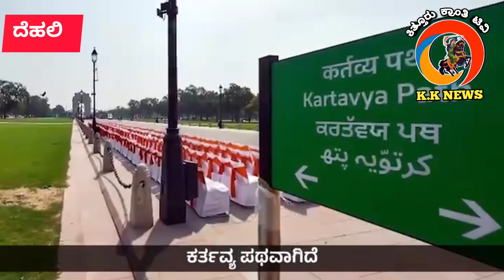ದೇಶದ ನೂತನ ಸಂಸತ್ ಭವನ ನಾಳೆ ಲೋಕಾರ್ಪಣೆ...!!!